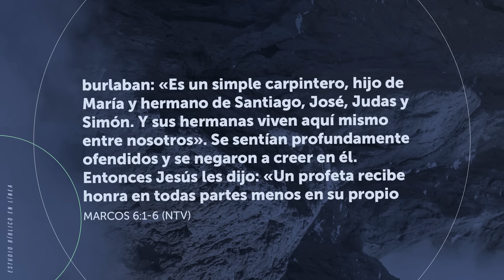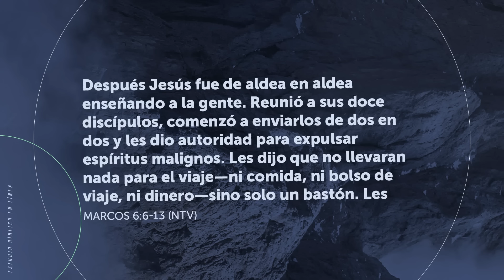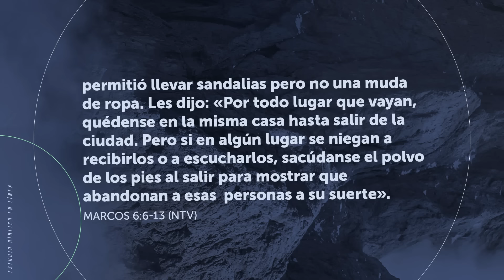Marcos 6 | Jesucristo en acción | Luis y Sandy López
En este capítulo encontraremos el relato de  milagros de Jesús, como la alimentación de 5,000 personas. También, podremos ver como Jesús aborda cuestionamientos, primero de su familia y vecinos, luego del rey Herodes, y de sus discípulos.